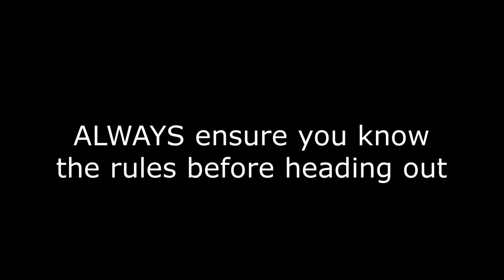Catching crayfish with hoop nets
Crayfish are so much fun to catch and using hoop nets, often referred to as drop nets is possibly the best way to catch them.
Euastacus armatus are an Australian native crustacean living in the Murray Darling basin. They are fun to catch and taste absolutely magnificent.
When fishing for crayfish, it is always VERY important that you learn, study and always know the rules. As you will see in this video, I actually almost kept an undersized crayfish, 100% totally by accident as I subconsciously thought that the old minimum size limit of 90mm still applied. What was I thinking? Talk about embarrassing!
Here in North East Victoria, Murray spiny freshwater crayfish, often referred to as Murray crayfish, or simply Murray cray are the winter species of crustacean targeted by many cray fisherman for the fine food quality that comes from their meat. Yabbies are the summer crustacean that we all love to catch.
In America, they have crawfish, crawdad and mudbugs, along with a few other names. These are all similar to the Murray crayfish whilst at the same time slightly different.
I hope you enjoy this crayfishing video. Yoy will notice that I am employing the exact same technique in this video as I spoke about in my video last night titled "How to catch crayfish".